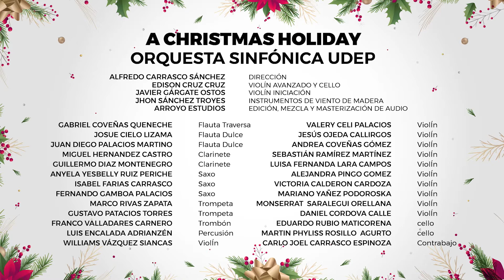A Holiday Celebration - Orquesta Sinfónica UDEP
La Orquesta Sinfónica UDEP nos muestra su talento al interpretar "A Holiday Celebration" 👏👏 Esta pieza musical fue parte de nuestras celebraciones de Navidad 2020.